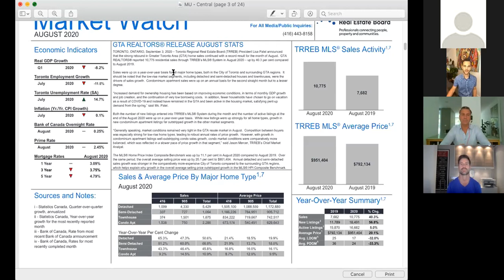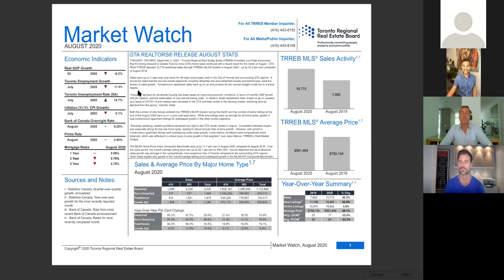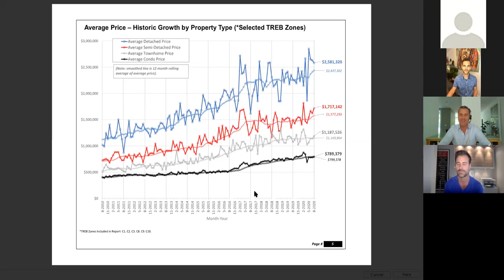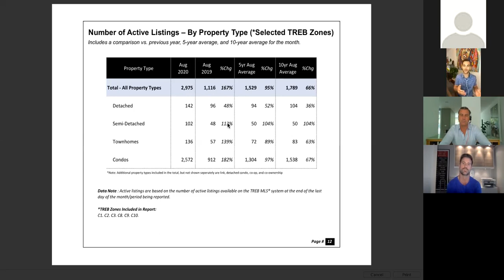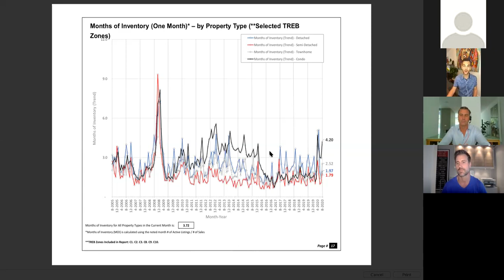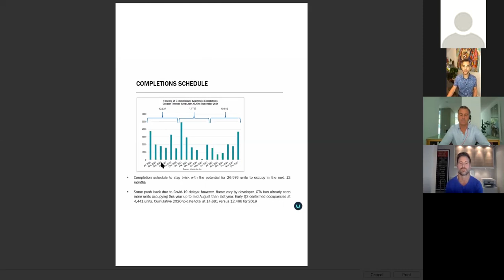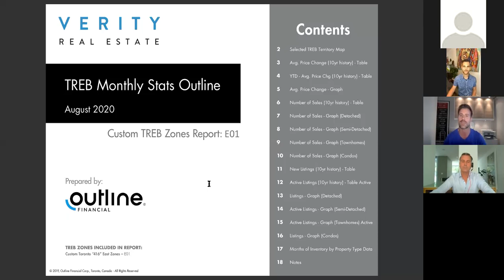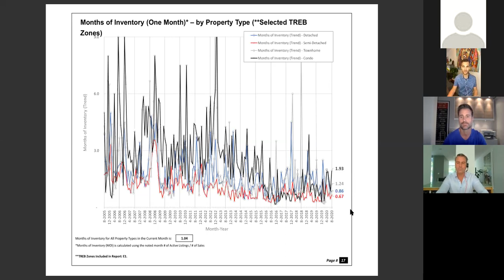Verity's Real Estate Market Update - September 2020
Brandon, Christian and Jason discuss the market dynamics and what is really happening in the downtown core. With the low-rise and high rise sector trending in different directions (as of September 2020), we're bringing you the facts (and our opinions) on where we see the market headed.

To jump to the section of interest, please see the timeline specified below:

2:03 - Map showing districts/neighbourhoods during discussion points for graphs/charts and information in discussion.

2:47 - Toronto Real Estate Board Market Watch Overview. Discussion of key points of GTA wide market stats produced every month by TREB. Toronto's unemployment rate, GDP Growth, Inflation and the prime interest rate are highlighted on this overview.

6:56 - Jason from Outline Financial comments on interest rates available (spoiler alert - less than 2% is widely available).

7:40 - Month versus month (August 2020 versus 2019 and 5/10 year comparisons) Average price growth (for all home types - Detached, Semi-Detached, Row/Townhouses and Condos).

8:27 - Rolling 12 month Average Price Growth (Detached, Semi-Detached, Row/Townhouses and Condos).

8:58 - Average Price Growth Graph showing the past 10 years of monthly and rolling 12 month Average Price Growth (Detached, Semi-Detached, Row/Townhouses and Condos).

10:45 - Number of Sales for the month of August 2020 versus 2019 and 5 & 10 year averages. Discussion centered on hypotheses for 'why' there is a surge in demand for low-rise versus high-rise properties.

12:45 - Number of New Listings chart showing new properties that came to market in August 2020.

13:00 - Number of Active Listings. This chart highlights the growing inventory in the high-rise sector (Condos) and how the large increase in condo inventory and lagging demand may result in a Buyer's Market in the near future (in the downtown core, specifically for condos).

15:18 - 12 Month Rolling Average Months of Inventory Graph. Noticeable increase in the Condo sector was discussed in great detail and how we are clearly trending into a balanced market (and possibly Buyer's Market) for Condos in the downtown core.

16:58 - Months of Inventory (For August 2020) showing that a Balanced Market (4.2 months of inventory) exists in the downtown core for Condos. All other housing types reflect a Seller's Market for other housing types as of August 2020.

19:56 - Immigration chart showing levels of immigration.

20:22 - New Condo Completion schedule/chart (for the downtown core) showing inventory coming to completion over the next 12 months. Brandon discusses the impact of lower immigration, few international students and lagging demand and how this is pushing the market into Balanced Market territory (and continuing to shift in favour of Buyers).

22:50 - Rental Condo Supply is charted and discussed. The (almost) tripling of inventory is highlighted and how it is very much a 'tenant's market' in the downtown core and that we anticipate more headwinds in the short term.

28:54 - Christian highlights the stats/figures/prices and months of inventory for Leslieville, Riverside, Riverdale and The Beach.

32:50 - Jason discusses mortgage interest rates, deferrals and options available for homeowners looking for alternatives.